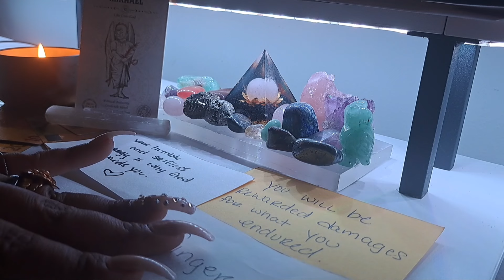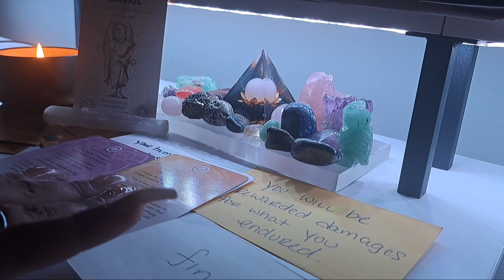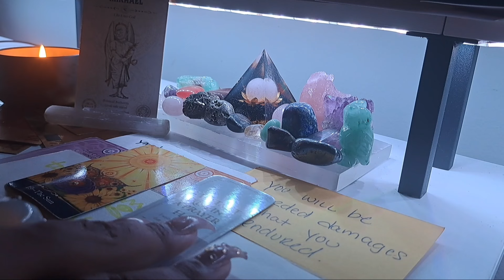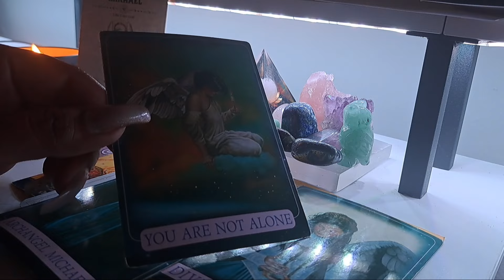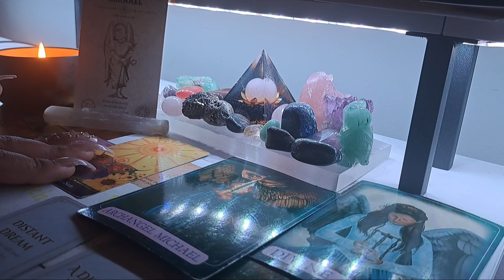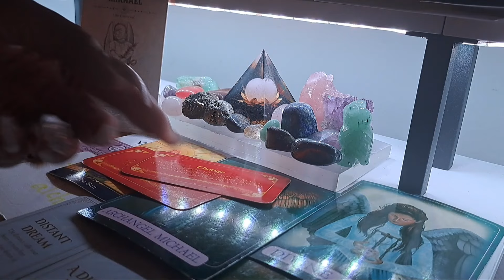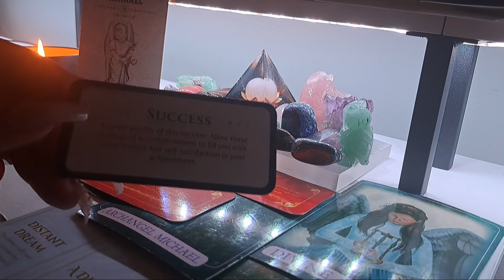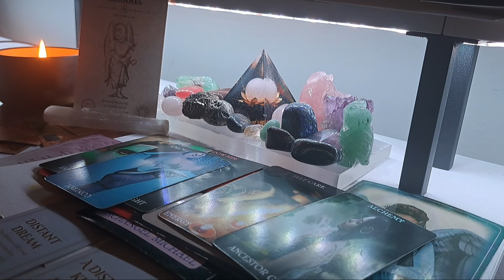ARIES (OCTOBER 2024) "I Learned Ascended Master's Souls Can't Be Sold 💯"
These YouTube general energy readings may not collude with the detailed intel you may be searching for. To book a personal reading please go to our official metaphysical blog and shop at StarseedDirect.com

**PRE-RECORDED AT 12:57 AM EST 10/22/2024**

Check out everything Divine (Music, Art, and Merch)

Deposit ANY amount to receive 20 to 40 FREE fractional shares INSTANTLY ✨️